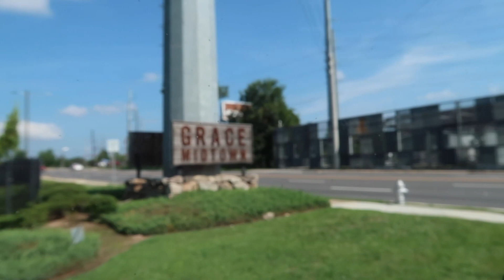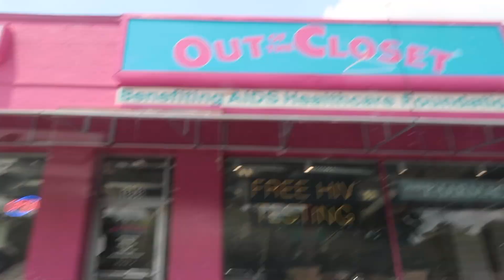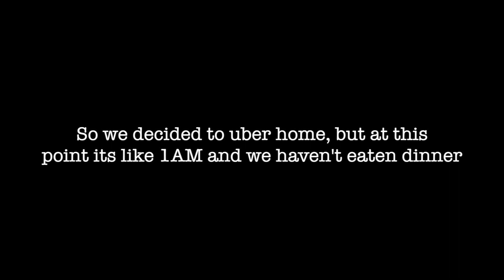ATLANTA IN 24 HOURS (you won't believe who we saw)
At WR training camp, my friend Noelle told me she had an extra concert ticket to see John Mayer and offered it to me. The only catch was that the concert was in Atlanta, Georgia?!? (I live in texas) I immediately said yes and booked my plane ticket that week. 3 weeks later we were on the plane to Atlanta to see THE John Mayer!! Watch to see how we conquered Atlanta in 24 HOURS (!!!) wow. Honestly one of those days I will remember forever.

Noelle: nolparker
Mary: Mary.Eastland

About Me //
I am 17 from College Station, Texas and I started this channel in 2017 as a place to upload videos I had made for my family on vacation. I graduated from High School in 2019 and am about to leave in September for the World Race. The World Race: Gap Year is a 9 month mission trip to 3 different continents. I plan on using vlog-ing as a tool to show people back home what we are doing with ministry and to keep my supporters updated, so subscribe and stay a while if you want to see more.

Ellie